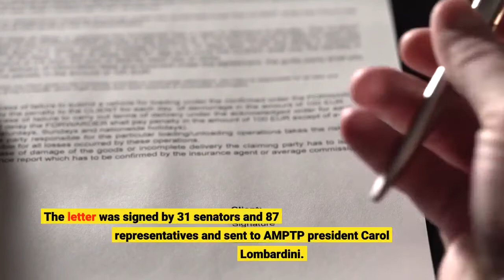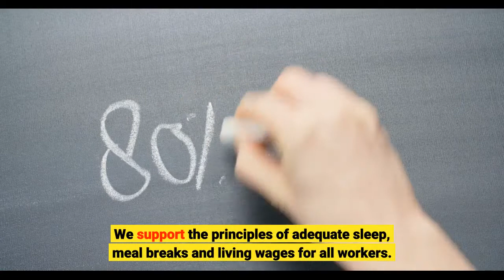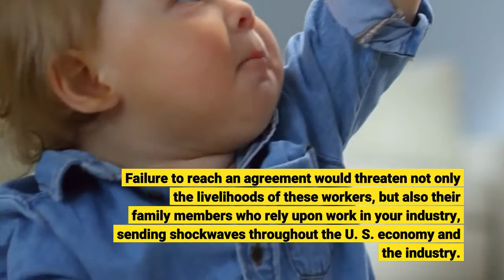100 Plus Members Of Congress Call On Hollywood Producers To Give IATSE A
More than 100 Democrats in the House and Senate and independent Bernie Sanders have signed a letter urging the Alliance of Motion Picture and Television Producers to negotiate a fair contract with IATSE, saying, “We are united in our belief in the importance of livable wages, sustainable benefits, and reasonable rest periods between shifts and during the workday” – three of the union’s core demands. The letter was signed by 31 senators and 87 representatives and sent to AMPTP president Carol Lombardini. The union’s members begin voting on strike authorization Friday in advance of what could be the last round of bargaining before a strike that would shut down film and TV productions across the country. The politicians also reminded Lombardini that industry workers “risked their health and safety” during the pandemic, and that “the entertainment you jointly produce is helping to heal our nation. ”Here is their letter:Dear Ms. Lombardini:As the elected representatives of constituents who make a living working behind-the-scenes in motion picture and television production, we urge you to negotiate fair successor contracts with the International Alliance of Theatrical Stage Employees (IATSE). We support the principles of adequate sleep, meal breaks and living wages for all workers. These workers have risked their health and safety for the last year, working through the Covid-19 pandemic to ensure that the motion picture and television production industry emerged intact. Production has now returned to pre-pandemic levels, due in no small part to the essential role these workers play in the creative process. The entertainment you jointly produce is helping to heal our nation. The current contract under negotiation covers approximately 60, 000 motion picture and television production workers across the country. Failure to reach an agreement would threaten not only the livelihoods of these workers, but also their family members who rely upon work in your industry, sending shockwaves throughout the U. S. economy and the industry. The key issues in this negotiation, as we’ve come to understand them, are about worker dignity and basic human necessities. We are united in our belief in the importance of livable wages, sustainable benefits, and reasonable rest periods between shifts and during the workday. Reportedly, IATSE members are mobilizing in preparation for a nationwide strike authorization vote on October 1, 2021, because of the announcement that AMPTP does not intend to make a counteroffer. A strike would dramatically disrupt the industry, the economy, and the communities we represent. We are hopeful that both sides can negotiate in good faith and reach a consensus agreement, which necessitates both parties continuing to participate in ongoing negotiations. We ask that the AMPTP negotiate collaboratively with these workers to reach a fair contract and address the basic human needs that will allow them to do their jobs safely and with dignity.